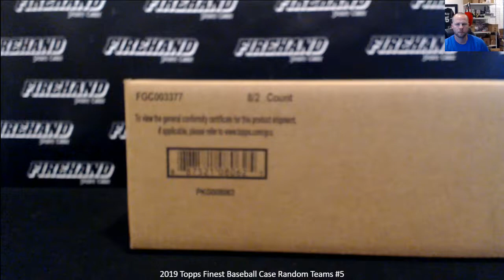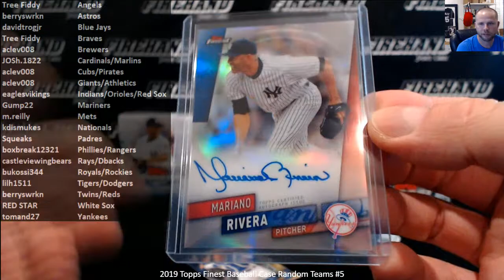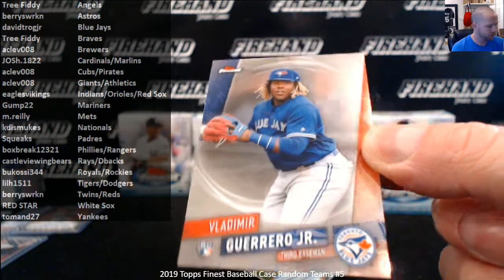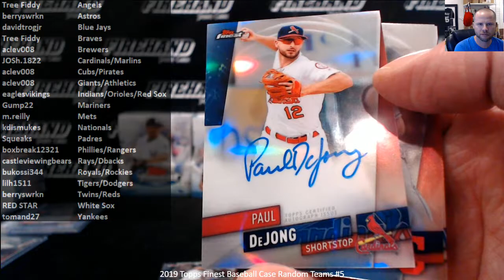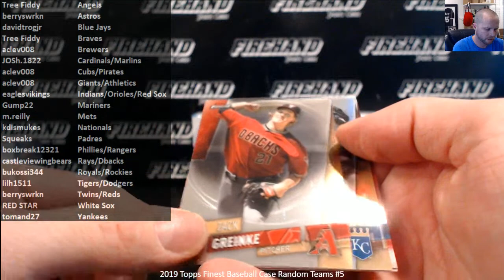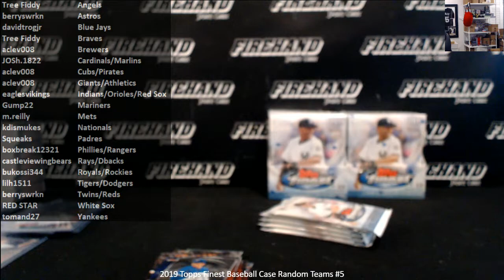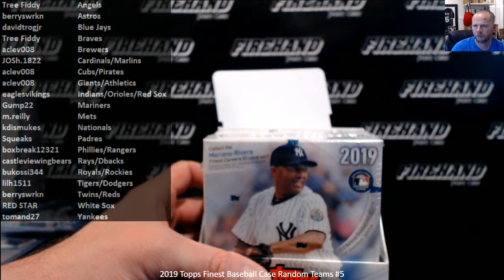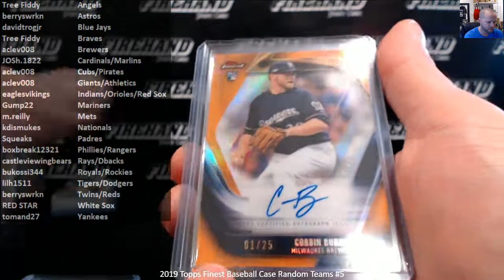2019 Topps Finest Baseball Case Random Teams #5 ~ 6/5/19